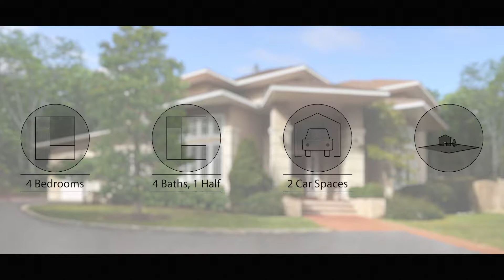73 Cross Hwy to Devon Amagansett, NY 11930